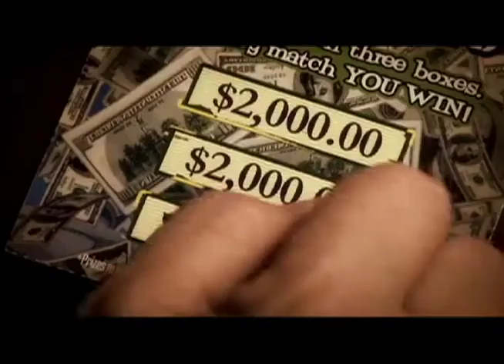Greg Wilson Actor Reel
This is a short Actor Demo Reel for Greg Wilson in Nashville, TN. Greg is also an acting teacher/coach and a producer/director of theatre, film and video.

Greg is the Founding Artistic Director of Actors Point Theatre Company in Hendersonville, Tennessee.